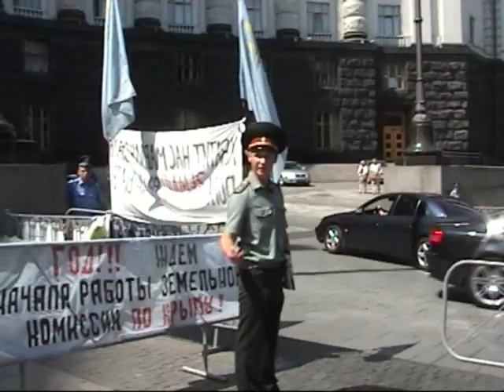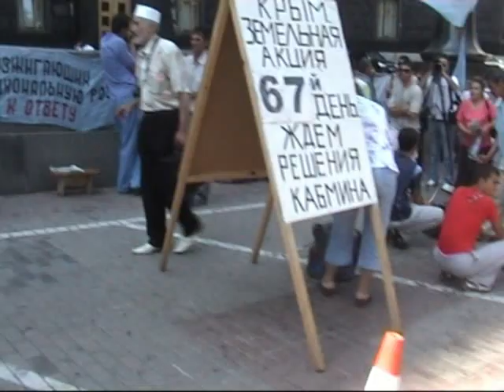Делегация меджлиса и препятствие журналистам.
Навестили и поддержали участников пикета представители Крымскотатарского молодежного цен-тра , а также делегаты Всемирного конгресса крымских татар, представляющие Московскую диас-пору. Вчера, 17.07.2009, пикетчиков посетила делегация крымских татар, в которую входили члены меджлиса Али Хамзин и Заир Смедляев, председатель правозащитной организации "Аркардаш" Айдер Исмаилов и журналисты крымскотатарских СМИ. Все они выразили свою искреннюю под-держку участникам акции и пожелали добиться победы.охрана кабмина пыталась воспрепятствовать съемкам встречи, требуя у журналистов разрешение кабмина на съемку. Только после вмешательства руководителей акции протеста, решительно указавших на антиконституционность подобных требований, "блюстители порядка" вынуждены были ретироваться. Таким образом, однозначно подтвердился вопиюще противозаконный факт информационной блокады, установленной кабмином в отношении крымскотатарского пикета.